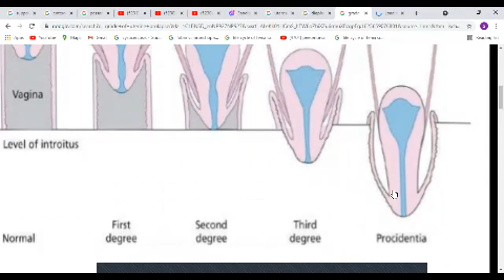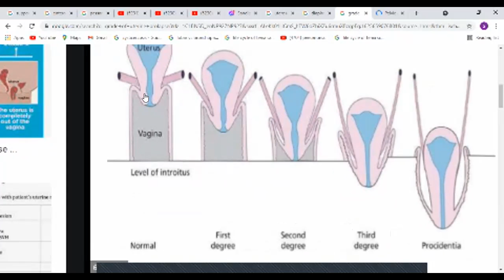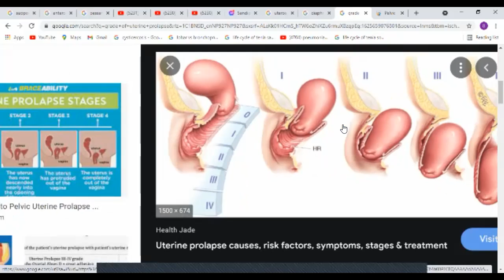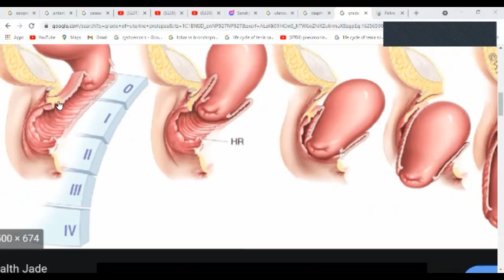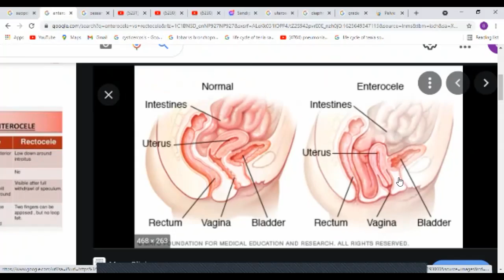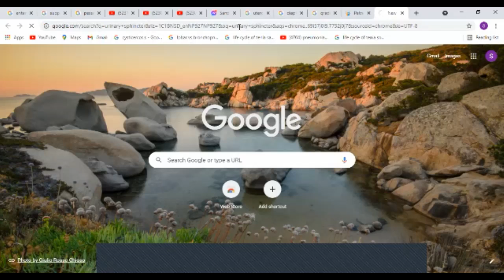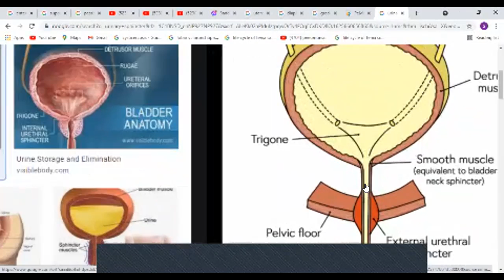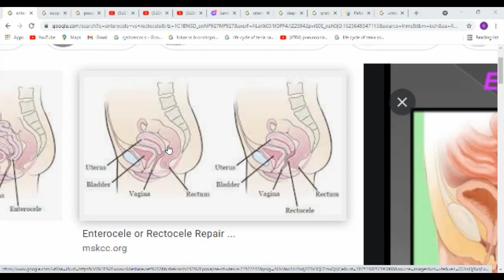2nd YEAR GYNE/OBS ; Uterine Prolapse PART 3